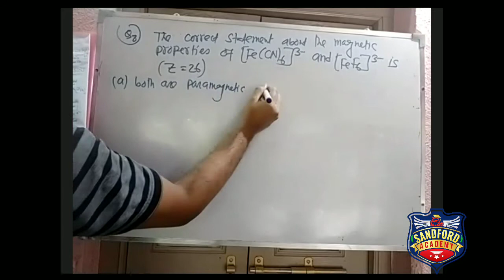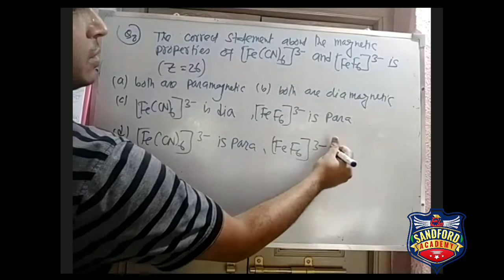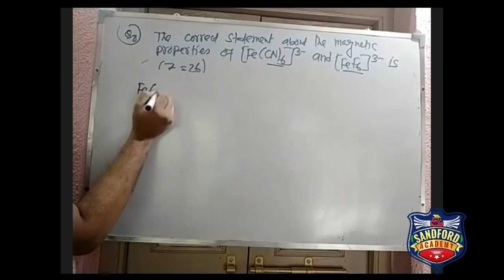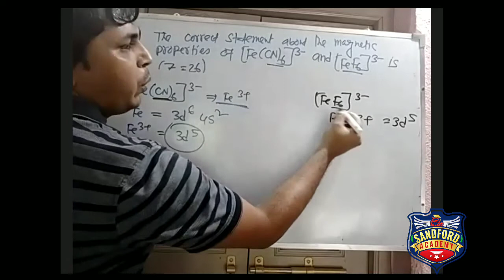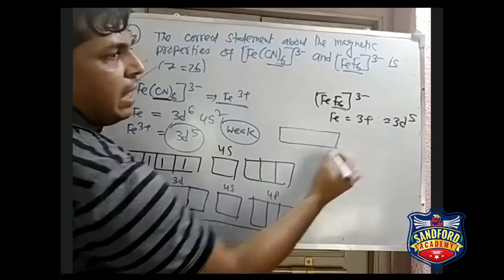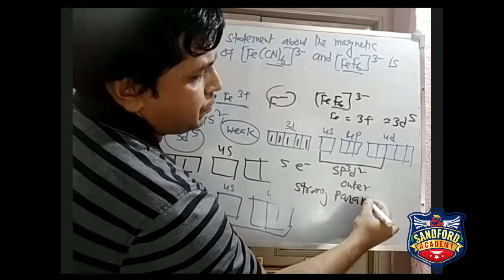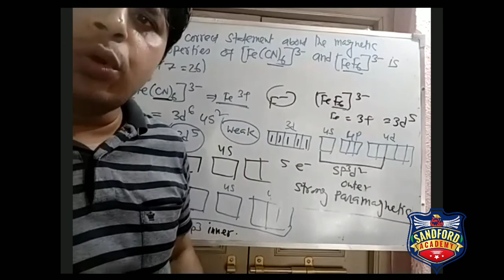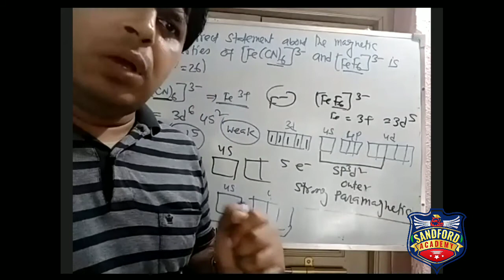Sandford Academy online free classes For Neet 2020, Chemistry Part 2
Chemistry - Prof. Faruk Ahmed Part 2

SANDFORD ACADEMY
(NEET-JEE-WBCS-SCHOOL Edu.)
Newtown, Action area III, Kol-700135